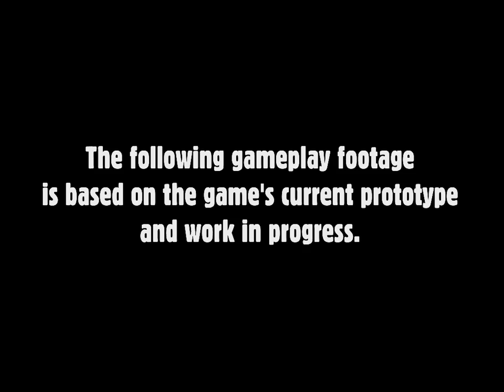GhostControl Inc. Kickstarter Video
Presenting GhostControl Inc. - Build your team of ghost hunters in a witty business simulation paired with stragetic battles for PC, Mac and Linux.

Help our funding campaign at Kickstarter.